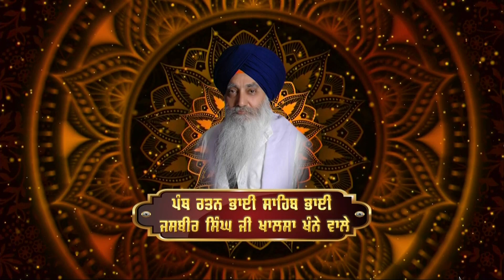‎Aaisa Naam Ratan Nirmolak | Bhai Satinderbir Singh Ji Hazoori Ragi Sri Darbar Sahib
‎Bhai Satinderbir Singh Ji Hazoori Ragi Sri Darbar Sahib
2024 best gurbaniamritsar live kirtan today

Live kirtan

Amritsar live

Kirtan

Ardas

Hukamnama

Waheguru

Hazoori Ragi

Gurbani live

Saveeeae ਸਵਈਏ

Sikh
Sikhi
Khalsa
Sewa Simran
Hazoori Ragi
Granth
Granthi
Kirtan
Katha
Giani
Bhai
RAGI
AmritVale
Palki Sewa
Parkash Sewa
Hazoori Ragi
Akaal
Akal